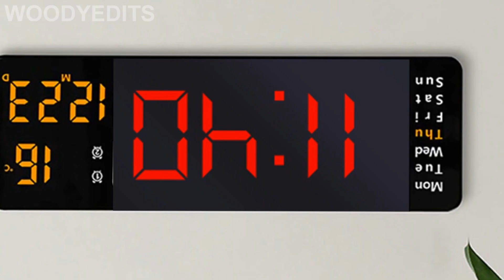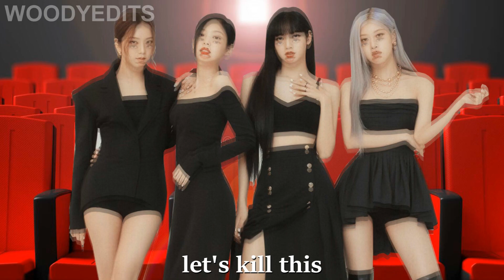Celebrities go to the Movies